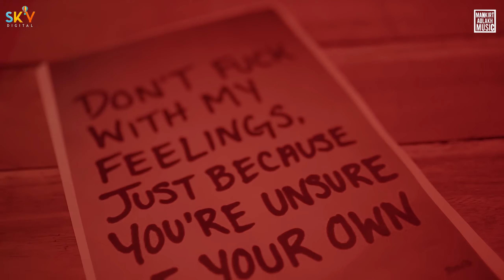Dakke Firde Full Video Sajjan | Latest Punjabi Songs | Mankirt Aulakh #2021